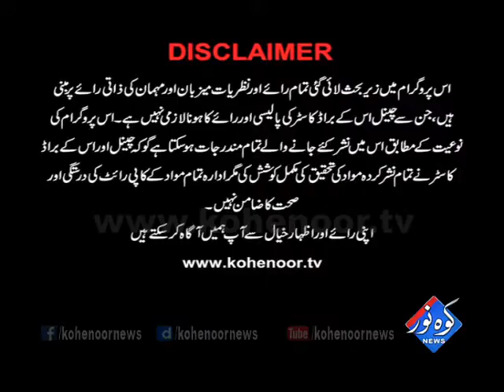Karawai 06 04 2017